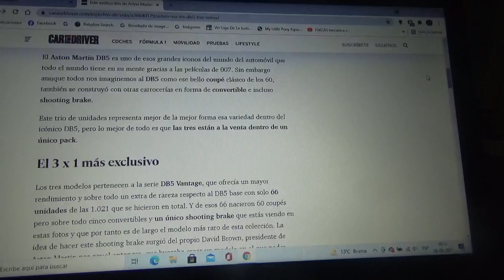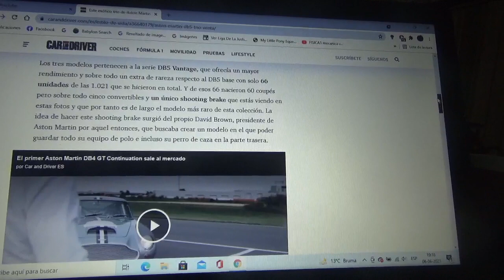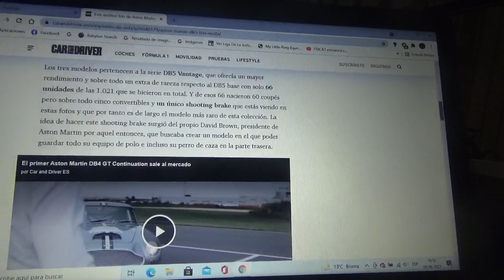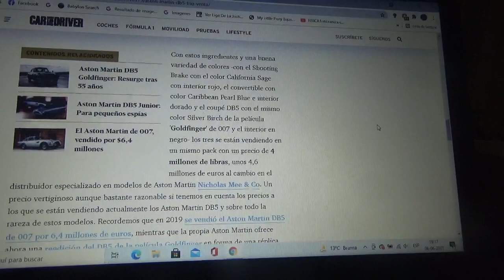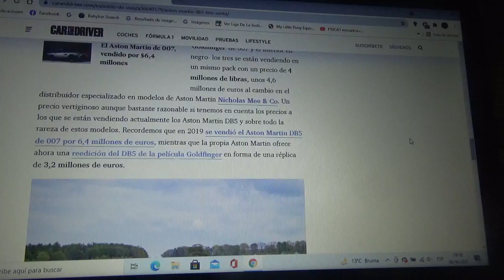En venta este lujoso trio de Aston Martin DB5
En este triple pack se incluye una versión convertible y otra shooting brake y ahora se encuentran a la venta